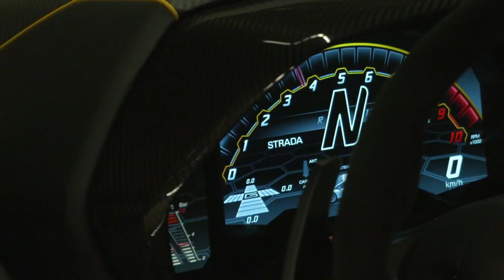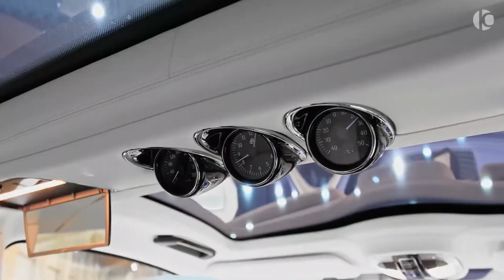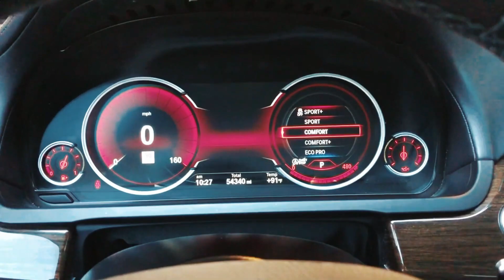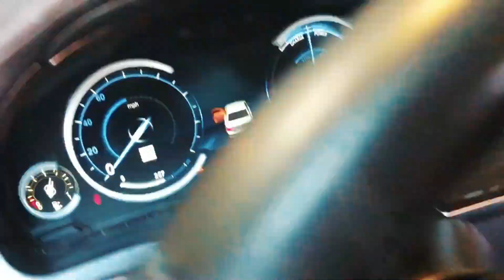RIHANNA, From Barbados To Hollywood Billionaire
Rihanna, born Robyn Rihanna Fenty on February 20, 1988, in Saint Michael, Barbados, faced significant challenges in her upbringing. Raised in an environment marred by her father's drug addiction and physical abuse towards her mother, Rihanna found solace and refuge in music. Despite her tumultuous home life, she displayed an early passion for performing arts, though her unique voice was initially deemed "annoying" by her mother.

In 2003, at the age of 15, Rihanna's life took a pivotal turn when she crossed paths with record producer Evan Rogers during his vacation in Barbados. Despite lacking formal training in music or dance, Rihanna's undeniable presence and raw talent left a lasting impression on Rogers. He recognized in her a burning desire to escape her troubled circumstances and pursue a career in music as a means of finding security and love.

Rihanna's journey into the music industry gained momentum when she signed with Def Jam Recordings in 2005, under the mentorship of Jay-Z, the label's then-president. Her debut single, "Pon de Replay," released in May 2005, quickly soared to the top of the charts, marking the beginning of her meteoric rise to fame.

Over the years, Rihanna's career reached new heights with chart-topping hits like "Umbrella" and "S.O.S.," showcasing her versatility as an artist. Her collaborations with industry heavyweights like Drake further solidified her status as a global icon.

In addition to her musical achievements, Rihanna made significant strides in the worlds of fashion and beauty. She launched her cosmetics line, Fenty Beauty, in 2017, earning praise for its inclusive range of products. Similarly, her lingerie brand, Savage x Fenty, garnered acclaim for its commitment to diversity and body positivity.